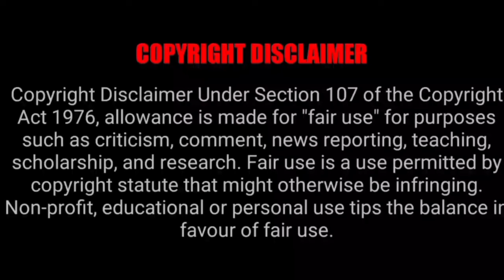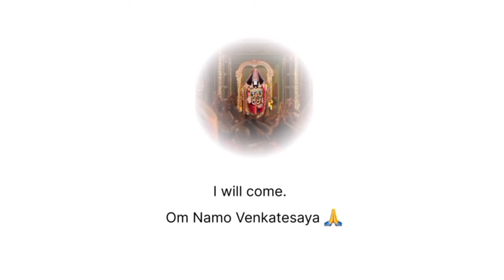TTD Offline Tickets News | Tirumala Tirupati Free Darshan News | Tirupati Temple Today Updates Tamil